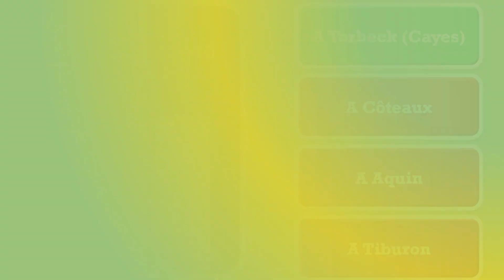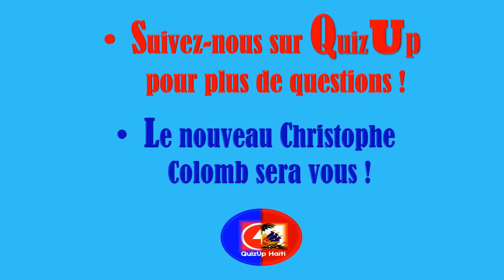JOUR 108 - QuizUpHaiti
Catégorie HISTOIRE

Louis Félix Mathurin Boisrond-Tonnerre est né Louis Boisrond dans la ville de Torbeck au sud-ouest d'Haïti le 6 juin 1776. Il a acquis le nom de « Tonnerre », quand, enfant, son berceau fut frappé par la foudre. Son père, charpentier nommé Mathurin Boisrond, étonné que son fils nouveau-né n'eût pas été blessé, lui donna le nom de « Tonnerre ».
Métis, Boisrond-Tonnerre partit faire ses études à Paris jusqu'en 1798 date à laquelle il revint à Saint-Domingue.

Il est l'auteur de la Déclaration d'indépendance d'Haïti en 1804, qui a officiellement déclaré l'émancipation d'Haïti de la domination coloniale de la France. Il est aussi connu pour son travail retraçant la Révolution haïtienne, Mémoires pour servir à l'Histoire d'Haïti.

Louis Boisrond Tonnerre est arrêté le jour de la mort de Jean-Jacques Dessalines, assassiné le 17 octobre 1806 dans un attentat au Pont-Rouge, près de Port-au-Prince. Il est exécuté à coups de baïonnette quelques jours plus tard dans son cachot.